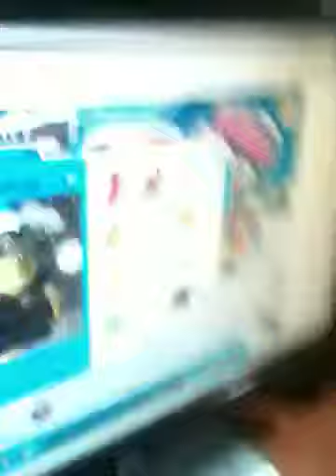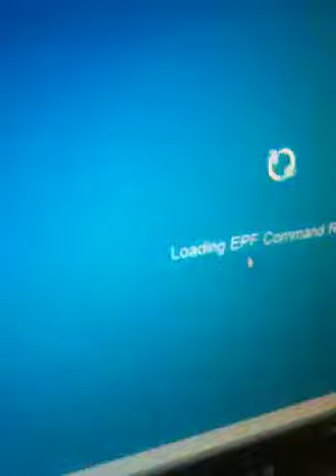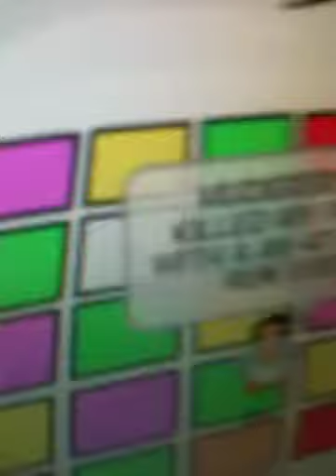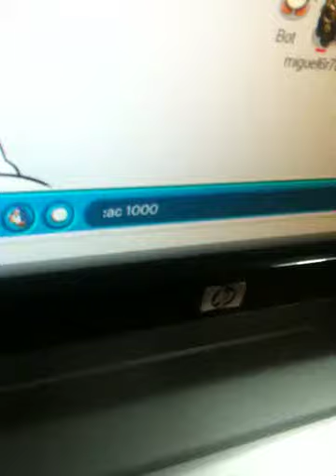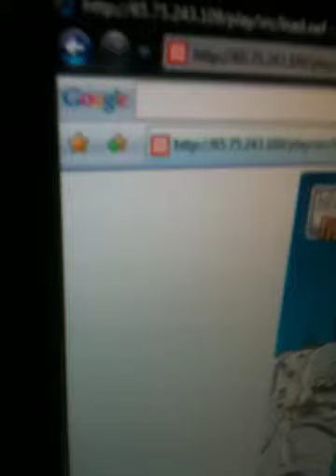Club penguin private server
Commands
:up rockhopper
:up cadence
:up gary
:up sensei
:ac 100000
:ai (any number)
:shoot
:addall
:fuck